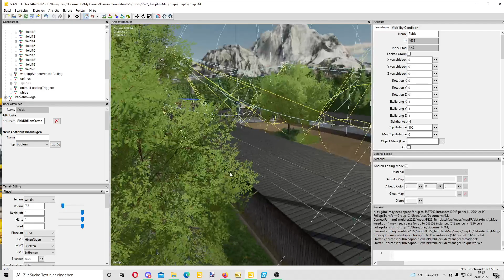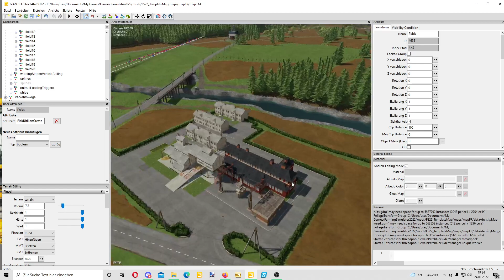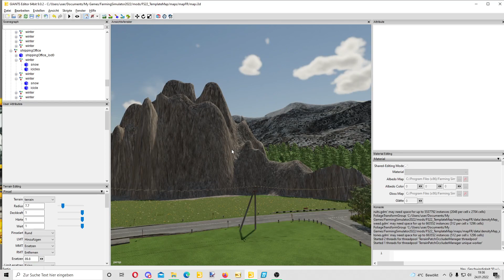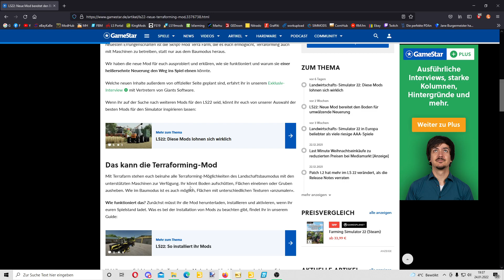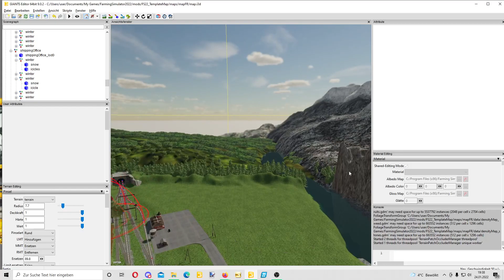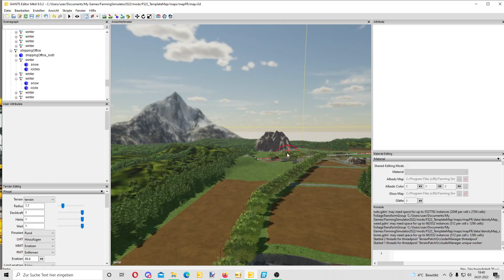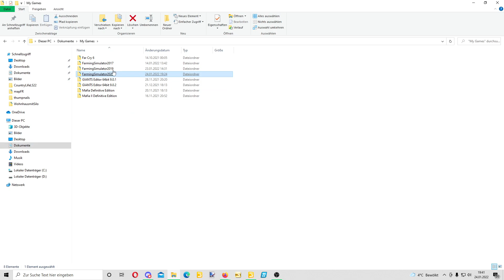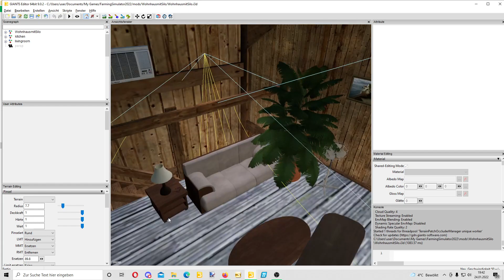Map entsteht Papaherz #9 KI-Fahrzeuge, 3 Ort, Felder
Heute zeige ich euch den Stand mit den KI Fahrzeugen auf der Map, an den Fahrzeugen habe ich ewig herum probiert. Einige Felder sind schon eingetragen. Alle geplanten Höfe sind weg, ein Hof wird zwei Funktionen auf meinem Serverspielstand haben. Im Ingame zeige ich euch ein besonderes Highlight, welches ich verbauen konnte. Viel Spaß und Lieben Gruß
Multiplayerspiel: LS22, ich habe einen Server für 10 Mitspieler, aktuell sind alle Plätze belegt, sollten Plätze frei werden, gebe ich es bekannt.
Deutschland
Spielname: Papaherz
Karte : Haut Beyleron

hier findet ihr die aktuelle Modliste :
Meine Mods im LS 22: